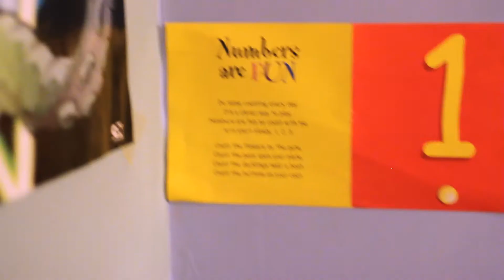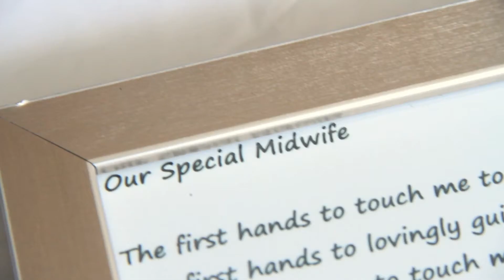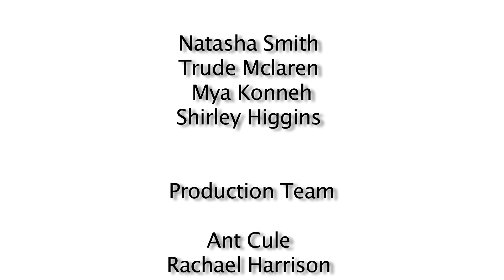94 Elements - Oxytocin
This is one of a pair of films made at One KX by participants in the 2012 Digital participation programme. It forms part of the 94 Elements Mixlab project. This film is a short science documentary on oxytocin, aka, 'the love hormone'. It is a study into how mothers and babies bond.